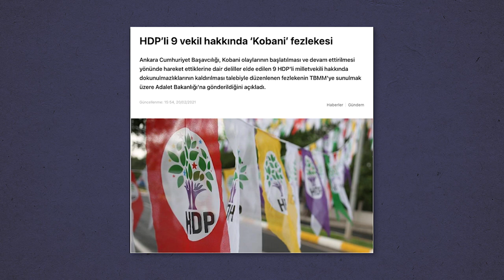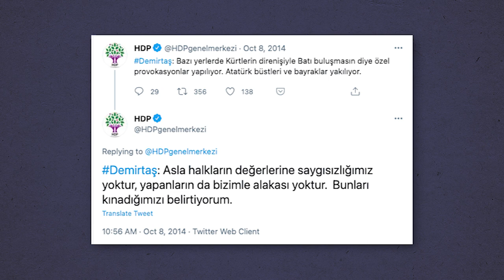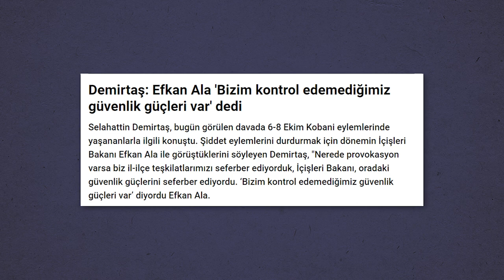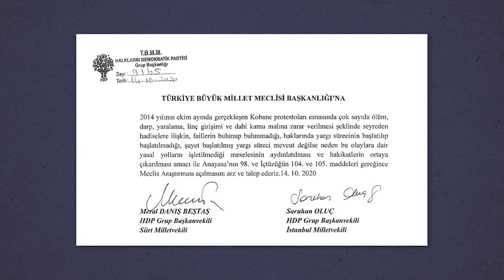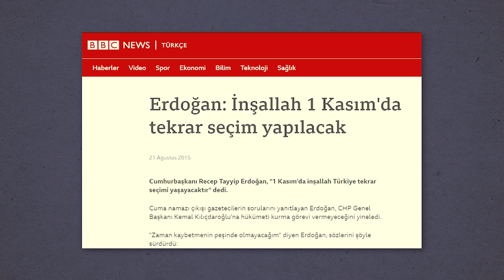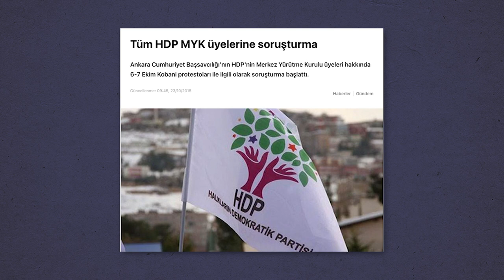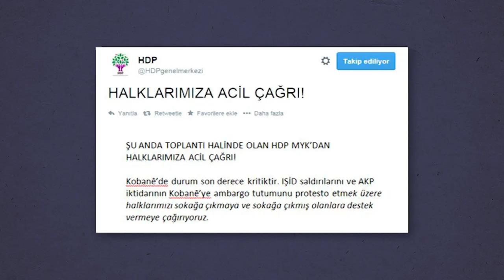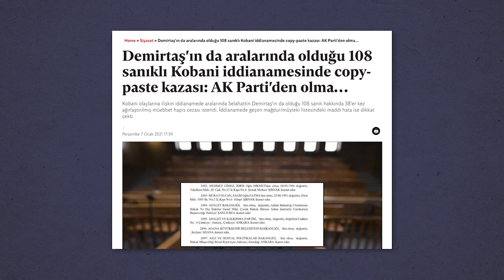Kobanî Davası - Meral Danış Beştaş, Saruhan Oluç anlatıyor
Kobanî protestoları nasıl başladı?
Erdoğan konuşmasıyla şiddeti nasıl yükseltti?
HDP provokasyonların önüne geçmek için neler yaptı?
Dava sürecindeki gariplikler?
Grup Başkan Vekillerimiz Saruhan Oluç ve Meral Danış Beştaş anlatıyor.
İngilizce ve Kürtçe altyazı için ⚙️

What is the Kobani case about?
Kurdish and English subtitles are available for this video.